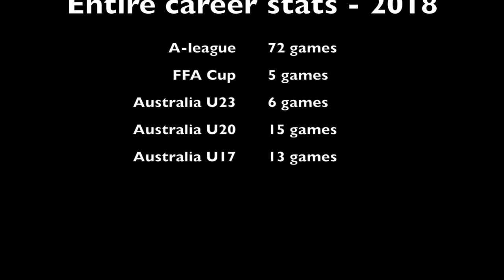Paul Izzo 2017/18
Hyundai A-League Goalkeeper Paul Izzo